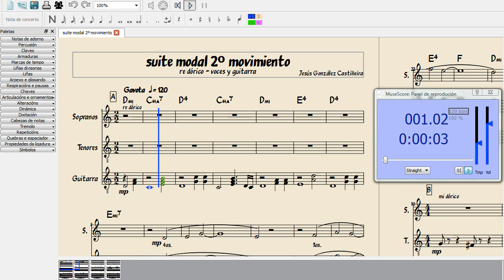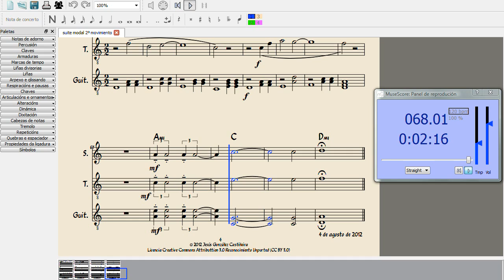suite modal 2º movimiento - voces sintéticas y guitarra - re dórico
suite modal 2º movimiento para coros sintéticos y guitarra en re dórico

modal suite 2d. movement for synthetic voices and acoustic guitar in D dorian